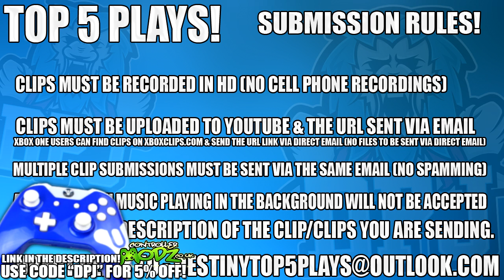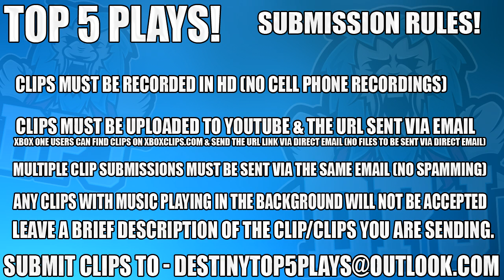Destiny: "MOM I WENT FLAWLESS" Crying Edition - Top 5 Funny Reactions / Epsiode 369